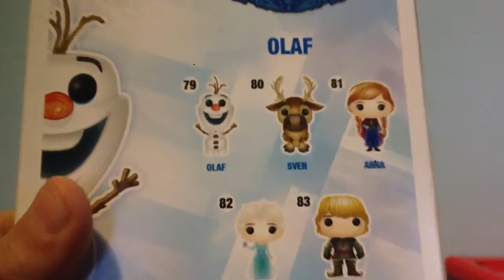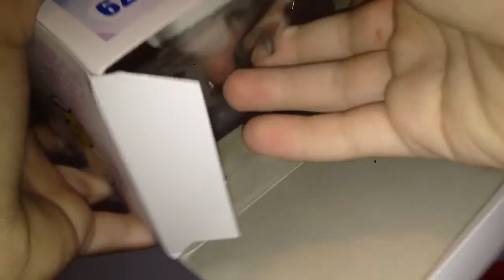Frozen Olaf collectible|toy Review #2